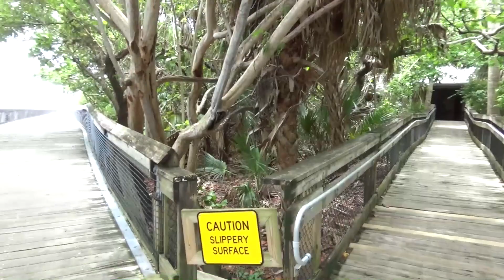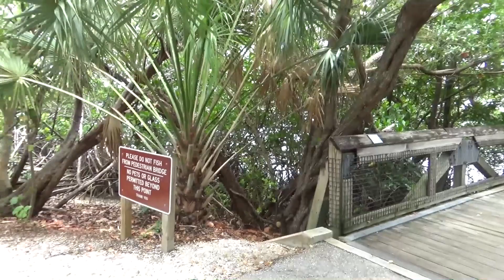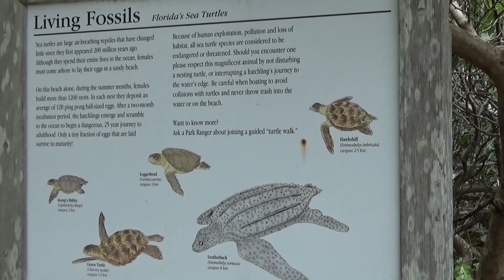MacArthur Park Palm Beach June 2023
Amazing place to film nature